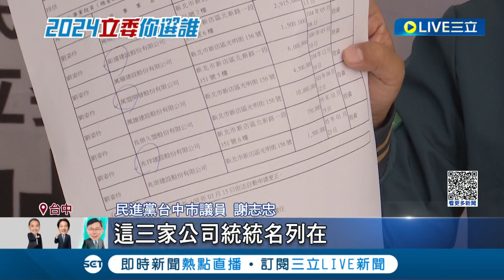選舉背後又出現建商影子? 民進黨議員痛批與建商"勾勾纏" 江啟臣反擊怒嗆: 含沙射影│記者 陳逸潔 陳秉豪│【LIVE大現場】20231128│三立新聞台